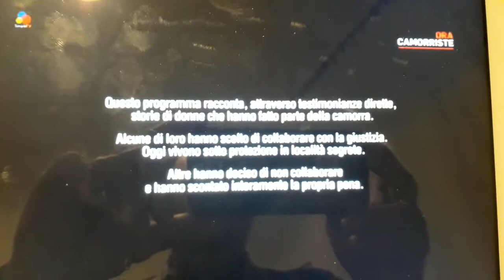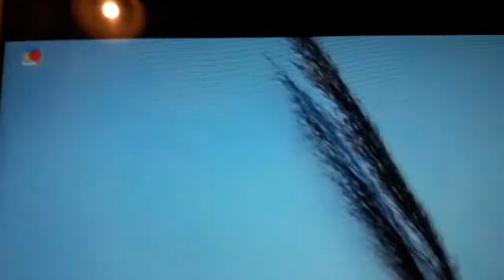CAMORRISTE - Laura Longobardi (parte 1)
Crime   invest. camorriste